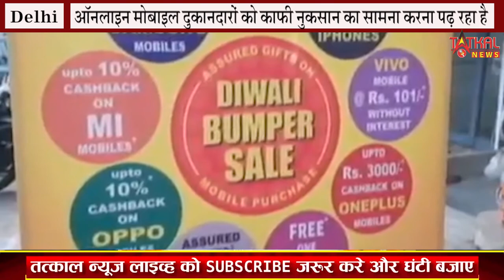त्योहारों के मौसम में बाजार में मोबाइल दुकानदारों को काफी नुकसान उठाना पड़ा || TatkalNewslive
ऑनलाइन मोबाइल दुकानदारों को काफी नुकसान का सामना करना पढ़ रहा है
 Brands ने अच्छा बिज़नेस किया लेकिन छोटे-छोटे दुकानों ने मोबाइल हैंडसेट बेचने वाले व्यापारी मायूस हैं